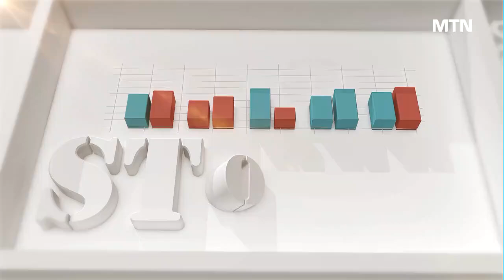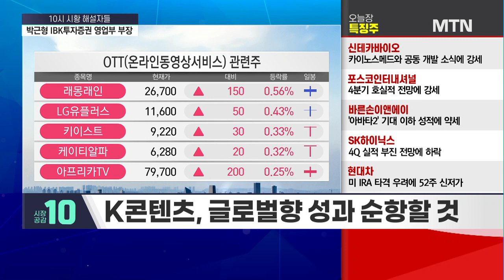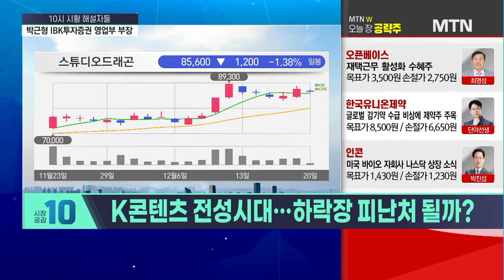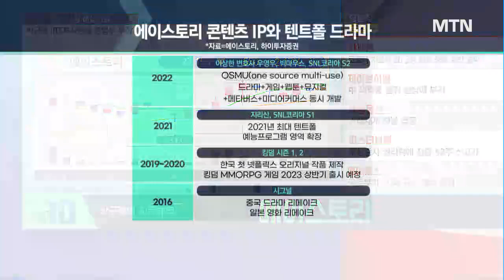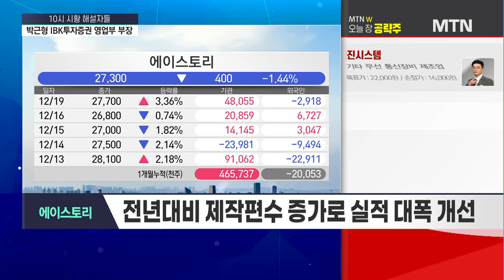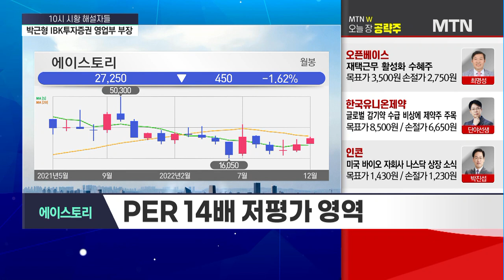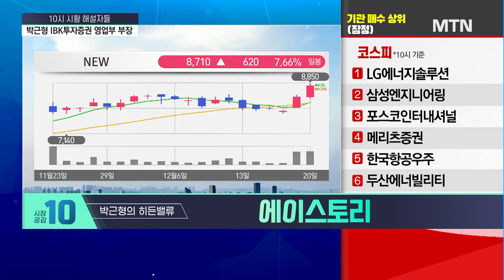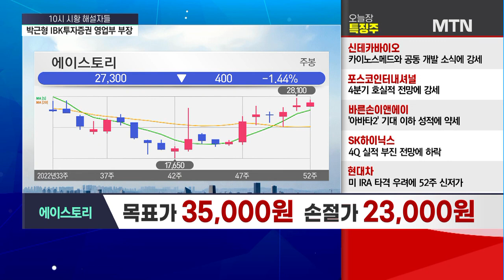[박근형의 히든밸류] 막내아들을 잇는 제 2의 우영우가 온다 연말 콘텐츠 유망주는? [시황의 해설자들] / 머니투데이방송 (증시, 증권)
12/20 시장공감 10

Q. 연말 증시 엄습한 경기침체 공포…대비해야할까?
Q. 국내증시, 연말 ‘유종의 미’ 거둘 투자전략은?
Q. 연말, 콘텐츠주의 시간 돌아왔나?

▶ 박근형의 히든밸류 '에이스토리'
- 자체 IP 라인업 본격화
- 전년대비 제작편수 증가로 실적 대폭 개선
- PER 14배 저평가 영역